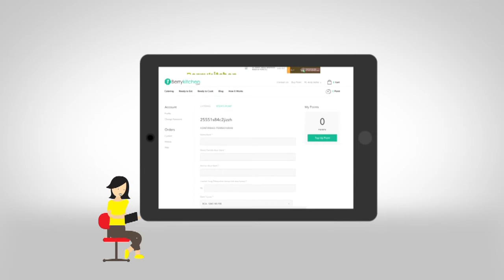Hidup Lebih Mudah Dengan Berrykitchen.com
Bingung mau makan siang apa? Berrykitchen.com aja, kami menyediakan paket makan siang yang sehat dan murah